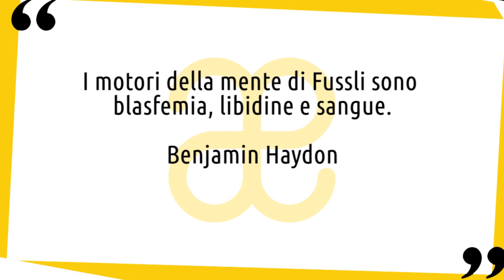Johann Heinrich Fussli: vita e opere in 10 punti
Breve biografia della vita e delle opere di Johann Heinrich Fussli, artista simbolo del romanticismo con le sue opere alla ricerca del macabro, dell'orrore e dell'inquietante 😉 Nuovo video della serie artistiin10punti​ ▼▼CONTINUA SOTTO▼▼

Seguace della corrente romantica, Johann Heinrich Fussli ha sempre nutrito un interesse per l’orrore e il macabro più in generale. I suoi dipinti hanno anche esplorato il lato oscuro del comportamento sessuale umano. Oltre ai dipinti, realizzò anche molte opere grafiche e si dedicò con successo anche alla scrittura. I vasti scritti sull’arte di Fussli includono saggi, traduzioni ed edizioni riviste di classici della critica d’arte.
Svizzero di nascita, Fussli trascorse gran parte della propria carriera in Inghilterra, dove emerse come figura chiave del movimento romantico. Il padre, anch’egli artista, desiderava per il figlio una carriera religiosa, di conseguenza Fussli fu ordinato ministro di culto nel 1761.

LETTURE CONSIGLIATE
➡ Aforismi sull'arte
➡ Füssli. Ediz. illustrata